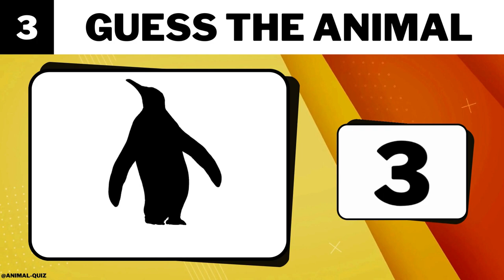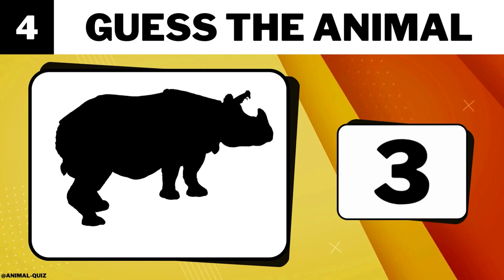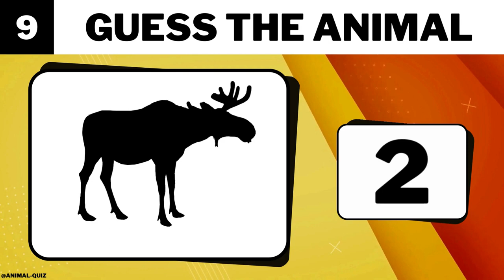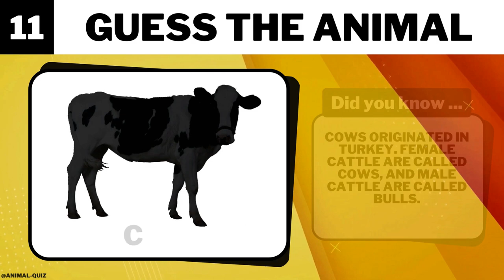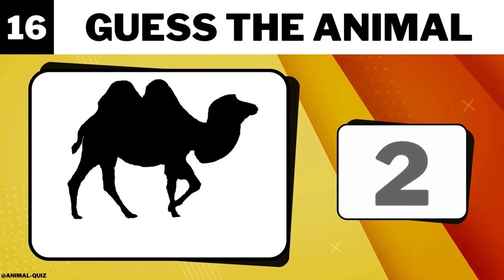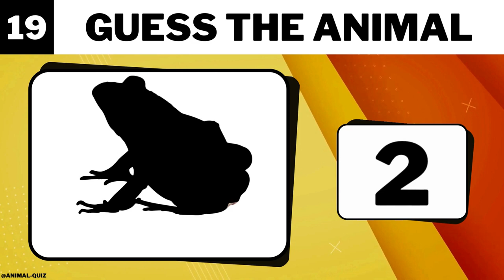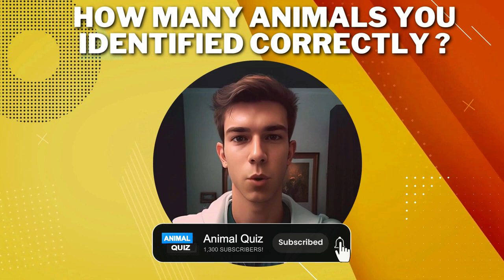Guess the Animal by Shadow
Guess the Animal by Shadow: Can you name all the animals from their shadow images? You'll get 20 animal shadows and 5 seconds to guess each one. Test your skills with this game and see if you can identify them all. Let's go!